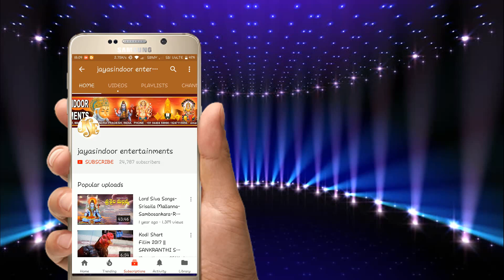telugu devotional songs | Melukovamma SanthoshiMatha | jayasindoor entertainments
మా ఛానల్ ప్రసారమయ్యే వీడియోలు మీకు వాట్సప్ లో కావాలి అనుకుంటే ఈ లింకుని ప్రెస్ చేయండి Follow this link to join my WhatsApp group ప్రతి శుక్రవారం ఈ పాట వినండి సంతోషిమాత అనుగ్రహం పోదండీ Jai Santhoshi Mathajayasindoor entertainments

 JAYASINDOOR ENTERTAINMENTS is a restored music firm in India. It owns a music label Jayasindoor (JSE). It is headquartered at Madanapalle (India).Jayasindoor is the record label favored by most of the people and it eventually became a household term in the music industry of Andhra Pradesh, Telangana.It has its mark in Maharashtra.